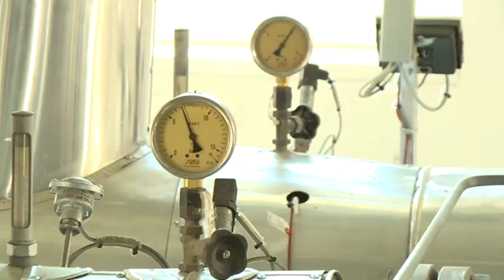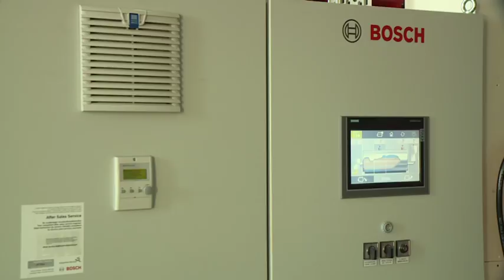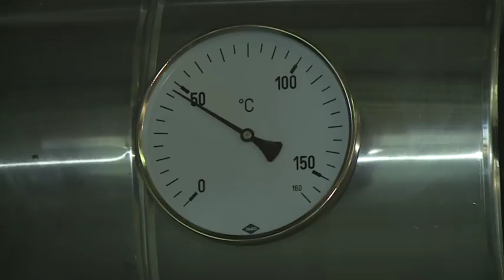171219 Esti Merleg Uj Kazan